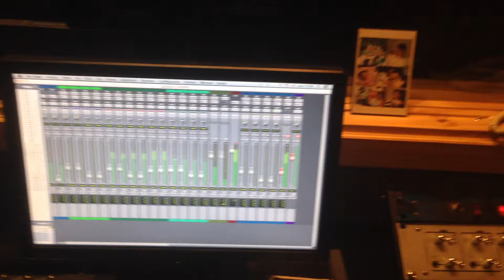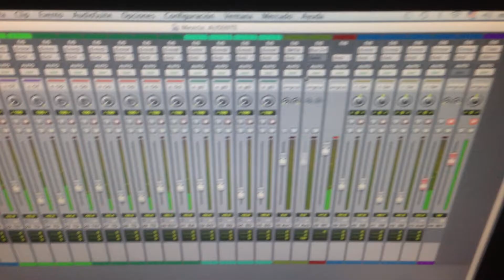Anexo 1 - Día 16. Wurli en 'Ausente'. Llegas. Diego Ballón metiendo bases.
Vídeos anexos a la crónica de la grabación del nuevo álbum de Llegas.